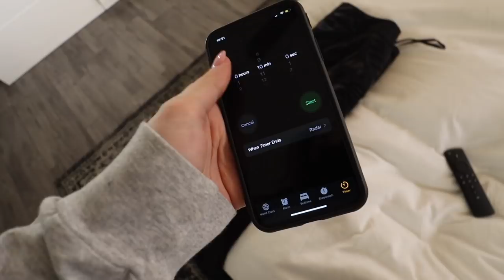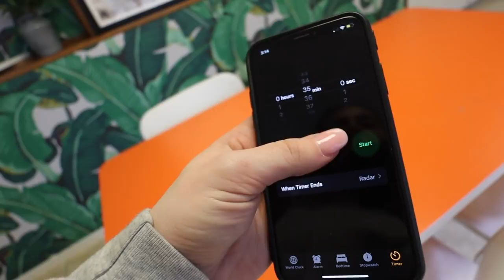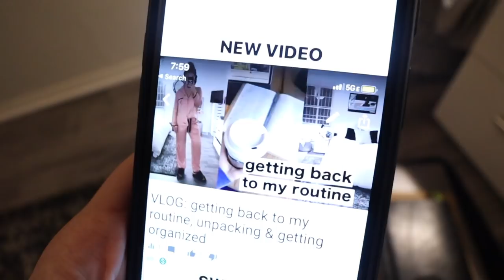EXTREME HOUSE CLEAN WITH ME | declutter my entire house | Kenzie Elizabeth